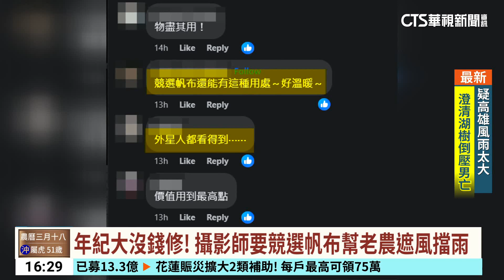賴清德.吳音寧「競選帆布」 蓋住工寮為農遮風擋雨｜華視台語新聞 2024.04.26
另類的選民服務，有攝影師在梨山空拍，拍下一座老舊工寮的屋頂上，蓋了一塊巨型帆布，上面印著副總統賴清德，和前北農總經理吳音寧的人像，這塊帆布是去年選舉印製的，選完原本要丟掉，是攝影師特地跟吳音寧要來，蓋在破掉的工寮屋頂上，幫住在裡面的老農夫遮風擋雨，因為帆布非常大塊，不少民眾看了覺得很震撼，外星人都看得到，更認為，選舉帆布還能這樣用，很溫暖。